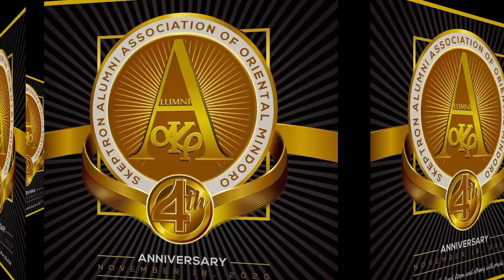Apat na taon na? Skeptron Alumni Association of Oriental Mindoro. AKPSALOM. PROUD MINDOREÑO!! |2020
Skeptron Alumni Association Of Oriental Mindoro